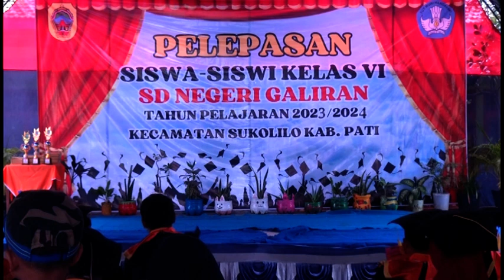pencak silat SD NEGERI GALIRAN SUKOLILO